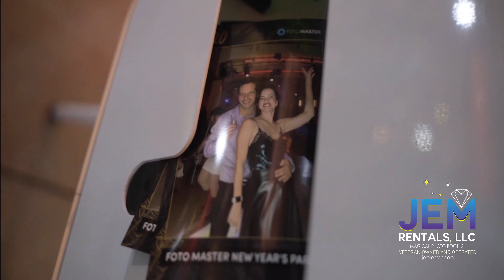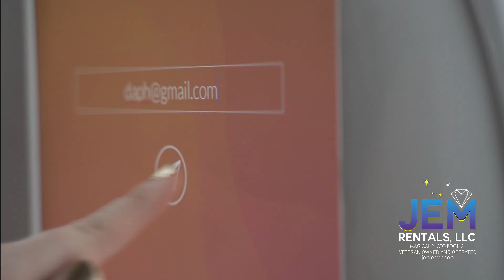JEM Pylon Booth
Looking for the most interactive photo booth on the market? Our JEM Pylon Booth creates a great guest experience for your guests and they walk away with a beautiful photo keepsake as well as being able to text and email so they can upload it all over social media! It's also a great marketing tool to get your business name and information out there!  We can add your log/branding and information on the photo keepsake and we can also add your website link and phone number to the digital link with the picture!